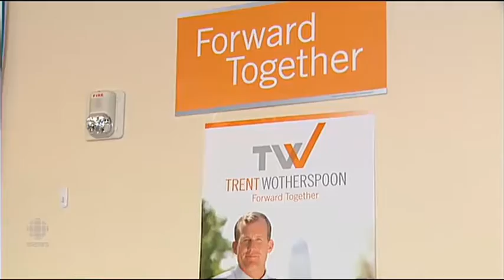NDP's Ryan Meili Is New Saskatoon Meewasin MLA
Last night the provincial NDP got a major boost just days before the legislative session resumes.
Ryan Meili, a Saskatoon doctor, won in a byelection.
Meili finally gets a seat in the legislature after failed bids to become party leader.

Seat had been empty since death of Sask. Party MLA Roger Parent in Nov. 2016

Credit:

Journalist: Adam Hunter